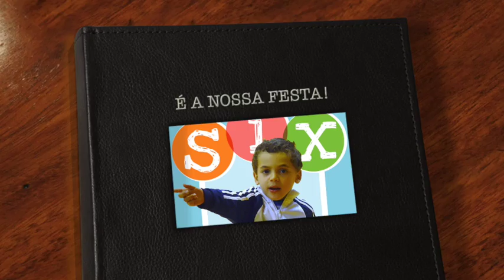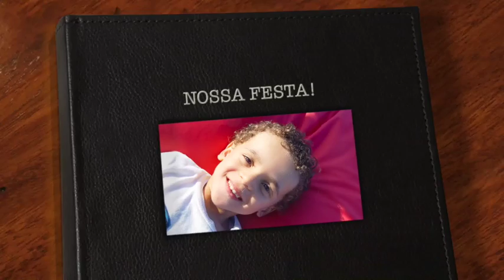GONÇALO OLIVEIRA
FESTA GONÇALO